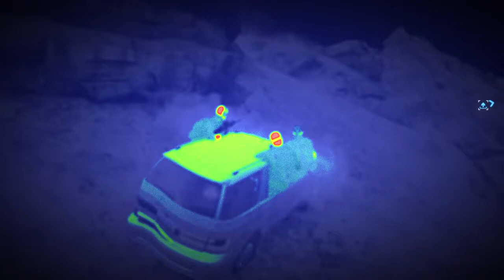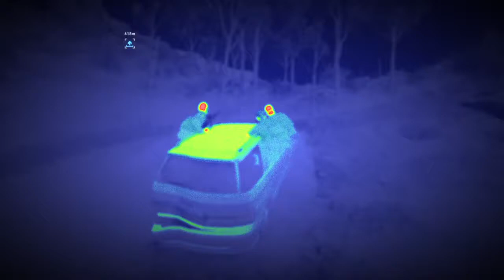IMMERSIVE TACTICAL COMBAT + MINING TUNNELS RAID + Convoy | Ghost Recon® Wildlands